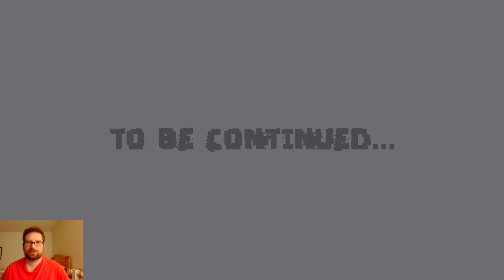Ueber Natural: The End?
One final case remains. Can Dan and Gene solve it? Find out in the exciting conclusion to Ueber Natural!